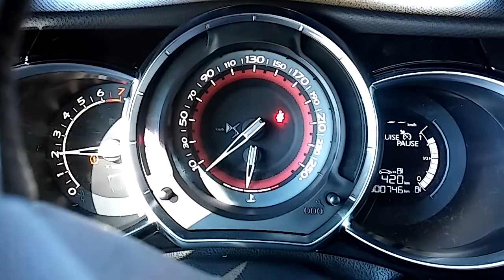Despertando al DS 3 Performance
Pequeño vistazo del compacto más deportivo de la marca DS, que al encenderlo, despierta el 1.6 THP de 208 CV.